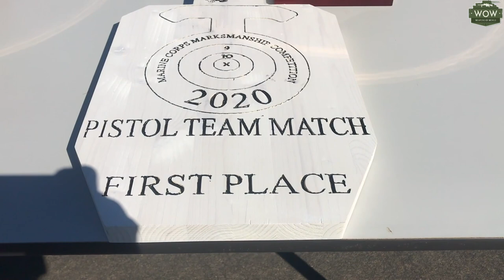USMC Dynamic Marksmanship Competition @Camp Pendleton: IPSC style competition in USMC.